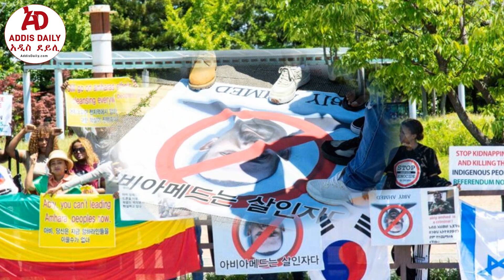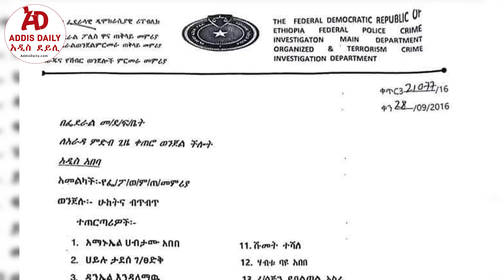ጠ/ሚ አብይ ተቃውሞ ገጠማቸው | አርቲስት አማኑኤል ፍ/ቤት ቀረበ Ethiopia News | Addis Daily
Stay updated on what's happening in Ethiopia! Join us for our daily news updates covering politics, culture, business, and more. Get the stories that matter, explained clearly and accurately.